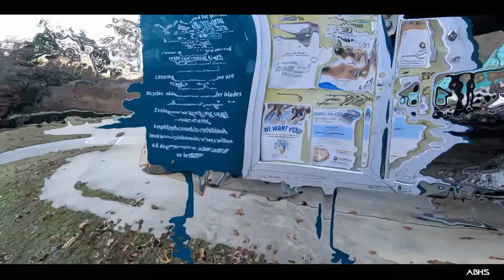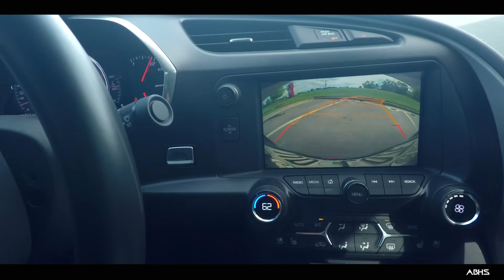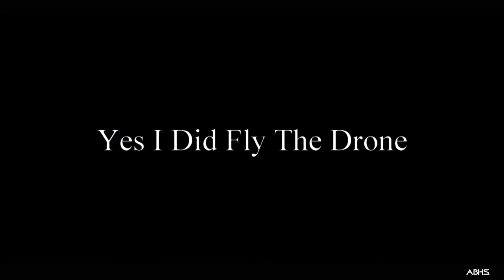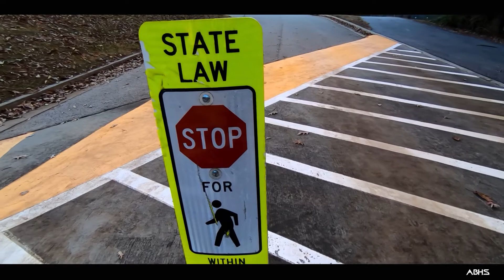Ronin S & Canon 1Dx II Episode 17 - This Thing is Heavy!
This episode is a flashback to one of the 30 videos shot before we released the series.  We took the Ronin S and the Canon 1DX II to do some testing and film an intro for the flashback video.  we also brought along the new Gopro Hero 7 Black to film B roll.  Little did we know that the combination of the Ronin S and the 1DX II is heavy as all get out. We are going to have to hit the gym for this crazy combo. Very pleased with the footage from all three devices.  The flashback video was shot with the Gopro Hero 5 Black and the DJI Phantom 4 Pro Obsidian drone.  We have come  a long way and plan to step it up in 2019.  If you are interested in  working with us, send a message or DM on Instagram. @abhstudios.